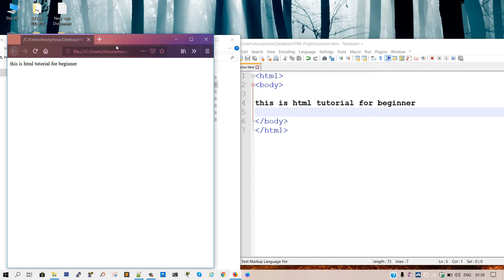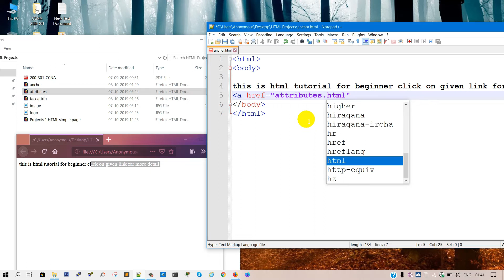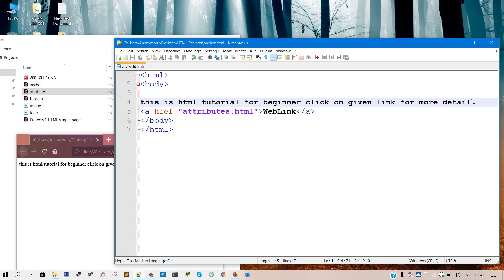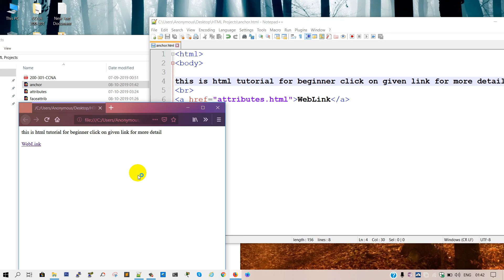How to use html tags (ancher tag) in Hindi || html full course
Description: Dear all learner in this video we will learn What is HTML and full form of html why to use html language.
Let's learn this beautiful language with suitable labs.